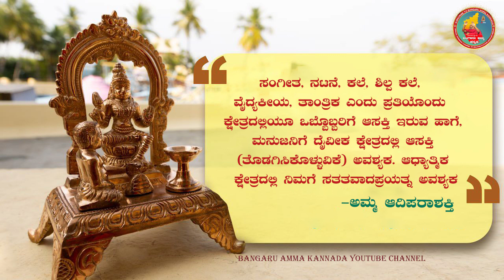ಸತತವಾದ ಪ್ರಯತ್ನ ಅವಶ್ಯಕ| Try until you succeed| ಬಂಗಾರು ಅಮ್ಮನ ದೈವವಾಣಿ 20-12-2022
ಓಂ ಶಕ್ತಿ,
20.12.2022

"ಸಂಗೀತ, ನಟನೆ, ಕಲೆ, ಶಿಲ್ಪ ಕಲೆ, ವೈದ್ಯಕೀಯ, ತಾಂತ್ರಿಕ ಎಂದು ಪ್ರತಿಯೊಂದು ಕ್ಷೇತ್ರದಲ್ಲಿಯೂ ಒಬ್ಬೊಬ್ಬರಿಗೆ
 ಆಸಕ್ತಿ ಇರುವ ಹಾಗೆ, ಮನುಜನಿಗೆ ದೈವೀಕ ಕ್ಷೇತ್ರದಲ್ಲಿ ಆಸಕ್ತಿ (ತೊಡಗಿಸಿಕೊಳ್ಳುವಿಕೆ) ಅವಶ್ಯಕ. ಆಧ್ಯಾತ್ಮಿಕ ಕ್ಷೇತ್ರದಲ್ಲಿ ನಿಮಗೆ ಸತತವಾದಪ್ರಯತ್ನ ಅವಶ್ಯಕ"

ವಿವರಣೆ: ಮನುಜರಿಗೆ ಯಾವುದಾದರೂ ಒಂದು ಕ್ಷೇತ್ರದಲ್ಲಿ ಖಂಡಿತವಾಗಿಯೂ ಆಸಕ್ತಿ ಇರುವುದು ನಮ್ಮೆಲ್ಲರಿಗೂ ತಿಳಿದಂತಹ ವಿಷಯವೇ ಹೌದು. ಇದು ಮನುಜನಿಗೆ ಇರುವ ಒಂದು ವಿಶಿಷ್ಟವಾದ ಗುಣ ಎಂದು ಹೇಳಿದರೆ ತಪ್ಪಾಗಲಾರದು. ಆದರೆ ಅಕ್ಷರಸ್ಥ ಅನಕ್ಷರಸ್ಥ ಎನ್ನುವ ಬೇರ್ಪಾಡು ಇಲ್ಲದೆ, ಎಲ್ಲದರಲ್ಲಿಯೂ ಆಸಕ್ತಿ ಇದ್ದರೂ ಸಹ ಎಲ್ಲರಿಗೂ ಆಧ್ಯಾತ್ಮಿಕದಲ್ಲಿ ಸ್ವಲ್ಪ ಪ್ರಮಾಣದಲ್ಲಾದರೂ ತೊಡಗಿಸಿಕೊಳ್ಳುವಿಕೆಯು ಅರ್ಪಣೆಯೂ ಆಸಕ್ತಿಯು ಇರಲೇಬೇಕು. ಸಂಗೀತ ನಾಟಕ ಕಲೆ ಕಾರ್ಯ ವಿದ್ಯೆ ಯಾವುದಾದರೂ ಒಂದು ವಿಷಯದಲ್ಲಿ ನಮ್ಮ ಮನಸ್ಸನ್ನು ತೊಡಗಿಸಿಕೊಳ್ಳುವಾಗ ಅದು ಮನುಜನಿಗೆ ಮನಃ ತೃಪ್ತಿಯನ್ನು ನೀಡುತ್ತದೆಯಲ್ಲವಾ!! ಅದರ ಹಾಗೆಯೇ ದೈವದ ಮೇಲೆ ಭಕ್ತಿಯೊಂದಿಗೆ ಆಸಕ್ತಿಯೊಂದಿಗೆ ನಾವು ತೊಡಗಿಸಿಕೊಳ್ಳುವಾಗ ನಮಗೆ ಮನಃ ಶಾಂತಿ ಸಿಗುವುದರೊಡನೆ ಆತ್ಮವಲೋಕನವು ಉಂಟಾಗುತ್ತದೆ. ಆಗ ಬದುಕಿನಲ್ಲಿ ಮನುಜನಿಗೆ ಜೀವನದಲ್ಲಿ ಏನೆಲ್ಲಾ ನಡೆಯಬಹುದು ಎನ್ನುವ ಸಂಭವಗಳ ಕಾರಣ ಕಾರ್ಯಗಳು ಅರ್ಥವಾಗಲು ತೊಡಗುತ್ತದೆ. ಮನುಜನು ಏನು ಆಲೋಚಿಸುತ್ತಿದ್ದಾನೆ? ಮುಂದೆ ಏನು ?ಎನ್ನುವುದೆಲ್ಲವೂ ಅವನಿಗೆ ಅರ್ಥವಾಗಲು ಆರಂಭವಾಗುತ್ತದೆ. ಸುಖವಾದ ಬದುಕಿಗೆ ಈ ರೀತಿಯ ಅಂಶಗಳೆಲ್ಲವೂ ಎಷ್ಟರ ಮಟ್ಟಿಗೆ ಅವಶ್ಯಕ ಎನ್ನುವುದನ್ನು ನಾವು ಈ ಸಮಯದಲ್ಲಿ  ಯೋಚಿಸಿ ನೋಡಬೇಕು!! ದೈವದ ಬಳಿ ಭಕ್ತಿ ಮತ್ತು ಆಸಕ್ತಿ ತೋರುವುದು- ನಾವು ಸೇವಿಸುವ ಆಹಾರದಂತೆ ಶ್ವಾಸಿಸುವ ಗಾಳಿಯಂತೆ, ಪ್ರಮುಖವಾದ ಅಂಶವಾಗಿ ನಾವು ಪರಿಗಣಿಸಬೇಕು. ಹೀಗೆ ಸತತ ಪ್ರಯತ್ನದಿಂದ ದೈವ ಭಕ್ತಿಯಲ್ಲಿ ನಮ್ಮನ್ನು ನಾವು ಅರ್ಪಿಸಿಕೊಂಡಾಗ ಅದರ ಸವಿರುಚಿಯನ್ನು ಅದರ ಅನುಭವದಿಂದ ಮೂಲಕ ಮಾತ್ರವೇ ನಾವು ಅರಿತುಕೊಳ್ಳಲು ಸಾಧ್ಯವಾಗುತ್ತದೆ.